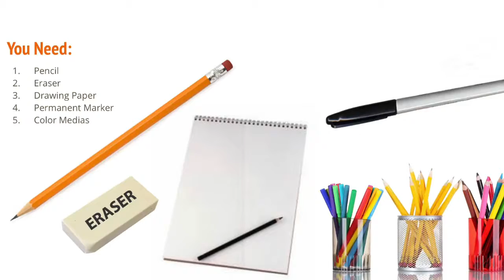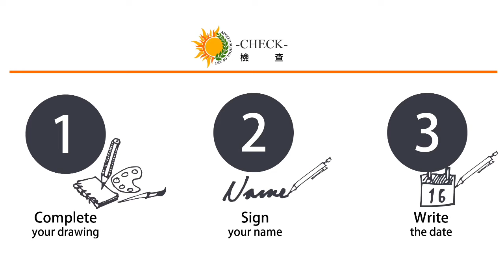Virtual Camp | day 2 Marker : pineapple patterns